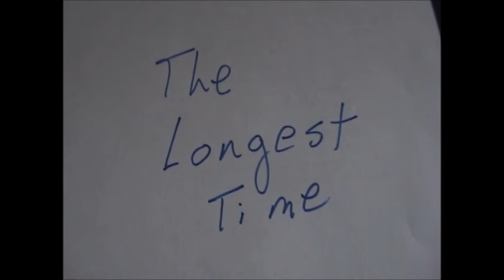The Longest Time, arr. Gentry - Tenor 1